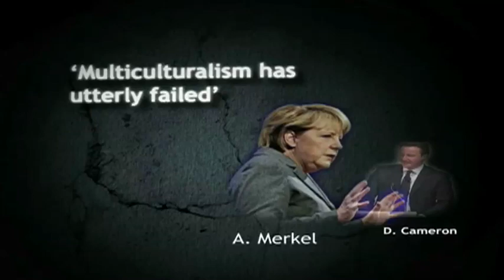'Mosque in Athens' Debate - Intelligence Squared- FULL VERSION !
Intelligence Squared [IQ2] and the British Council in Greece present a debate on the controversial subject of whether or not a mosque should be built in central Athens.

Arguing that "only good" can come out of building a mosque in Athens, the main speakers of the event challenged arguments against the construction of a place of worship for the claimed 500,000 Muslims living in and around the Greek capital.

Speaking for the motion were :
-Tariq Ramadan, a professor in contemporary Islamic studies at Oxford University, and a noted philosopher and theologian who advocates the reinterpretation of Islamic texts.

-Anna Triandafyllidou -- Senior research Fellow at the Hellenic Foundation for European and Foreign Policy (ELIAMEP) and Professor at the European University Institute in Florence.

- Chadi Ayoubi, a correspondent for Al Jazeera in Greece and founder of

Speaking against the construction of a mosque in Athens were

- Douglas Murray, an award-winning author, commentator and director of the UK-based Centre for Social Cohesion;

- Melanie Phillips, author of "Londonistan" and of the controversial "The World Turned Upside Down: The Global Battle over God, Truth and Power

-Demetrius Floudas, an international analyst, Visiting Professor at Immanuel Kant Baltic Federal University and a Senior Associate at Hughes Hall, Cambridge.

The debate was chaired by Sotiris Roussos, Associate Professor in international relations at the University of the Peloponnese.

The team against the motion (Murray, Phillips, Floudas) were the winners of the debate, according to the votes cast by the audience prior and subsequent to the event.